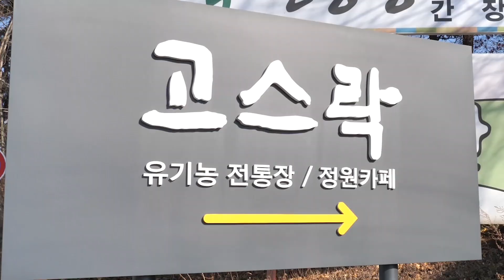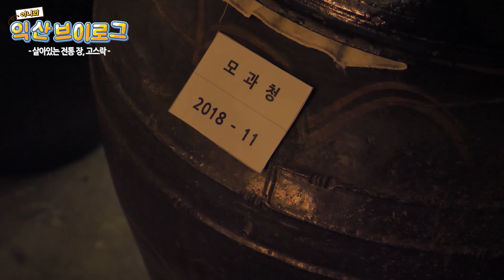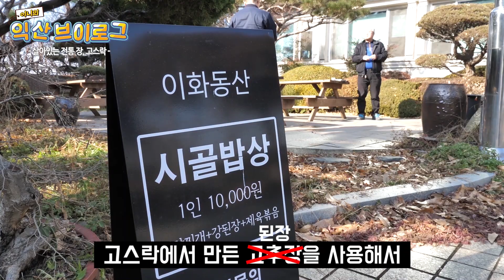[VLOG] 3,500개의 항아리가 숨쉬는 곳! 눈 내리면 더 아름다운 곳!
3,500개의 항아리가 숨쉬는 곳!

고스락에 블로그 기자단이 떳다?!😍😍

고스락에서 만든 장으로 구수한 🍲점심🍲도 먹고

산책은 물론 직접 만든 ☕수제 청☕을 맛볼 수 있는 카페에서

나른한 여유도 즐길 수 있는 곳!

10명이상 개인, 단체가 모이면 전통장 만들기 체험도 가능!👍👍

연인, 가족 그 누구랑 와도 힐링이 되는 곳!💖💖

고스락입니다!

☑위치 : 전북 익산시 함열읍 익산대로 1424-14